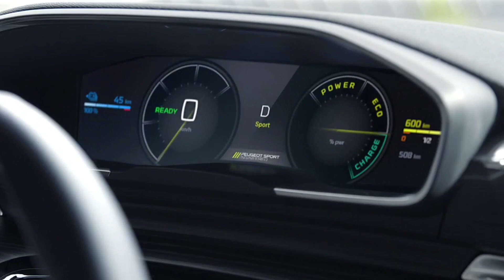New Redesigned Peugeot 508 2024 Interior & Exterior | Refreshed Peugeot 508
Content covers in this video

2023 peugeot 508 peugeot508 redesign 2024 peugeot peugeotupdate gasoline engine turbodiesel engine lion badge gear selector plug-in hybrid wagon digital instrument cluster design hybrid powertrains charger emotion suspension settings matrix led technology i-cockpit excellence technology flagship pse infotainment driving modes midsize sedan